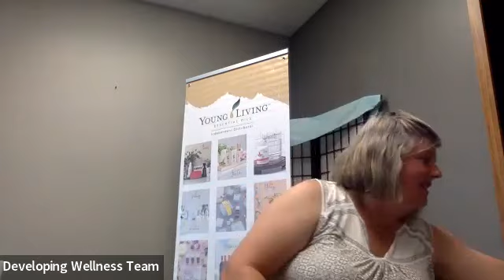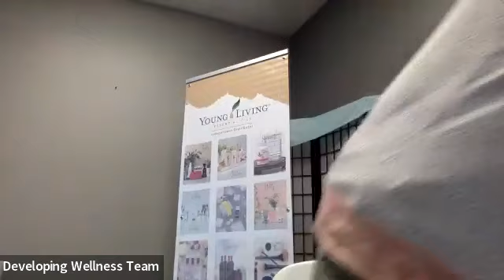Prepare for the Fair with Skyla Mann 7-18-22